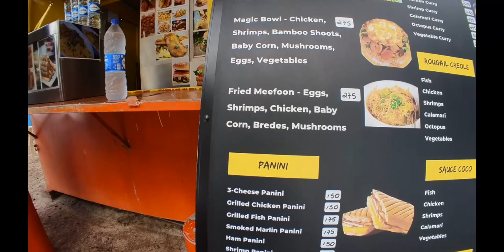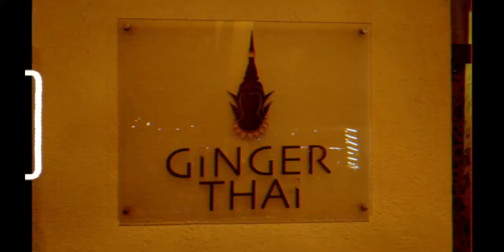TRAVEL IN MAURITIUS / MACONDE / 7COLOUR EARTH & CHAMERAL WATERFALL.🇲🇺❤️💋😍😍💘💝💖💗💓👌🤘🤟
🌍 Welcome to [Lisa and Janaka] 🌟